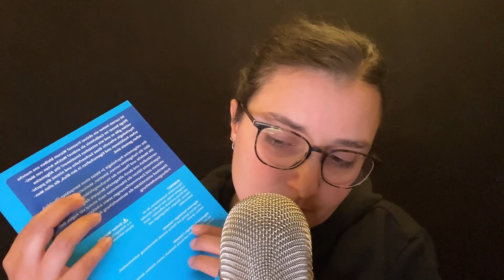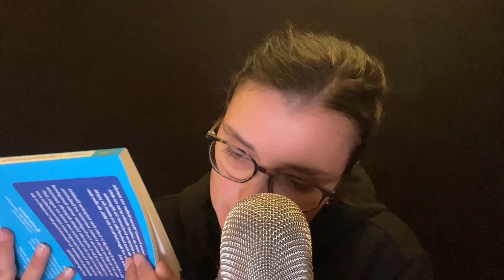ASMR Deep sleep in 15 minutes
Okay..
hello beautiful people!
Be kind- kindness is beautiful ♡

In this video I have mouthsounds , several trigger, tapping , micbrushing and some other stuff for you.. to calm down and take a break.

I really hope, that you are safe and good!!

Keine Produktplazierung!